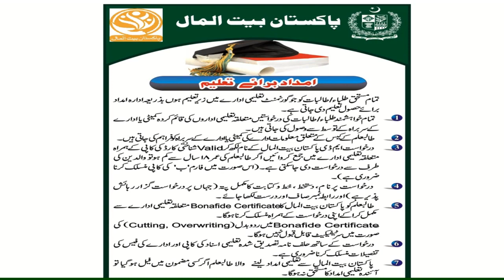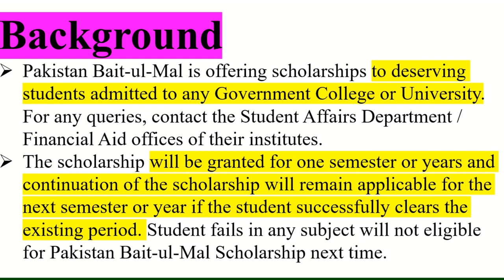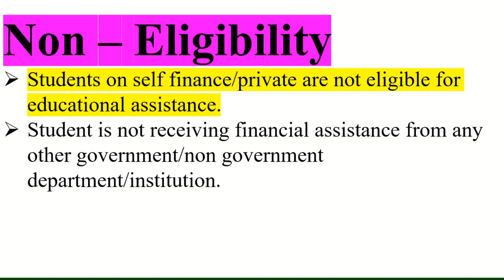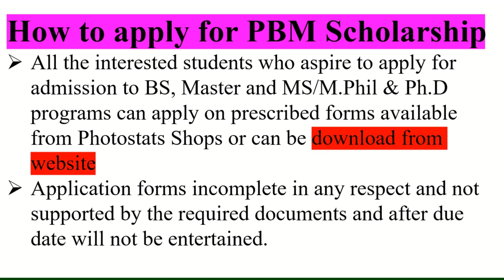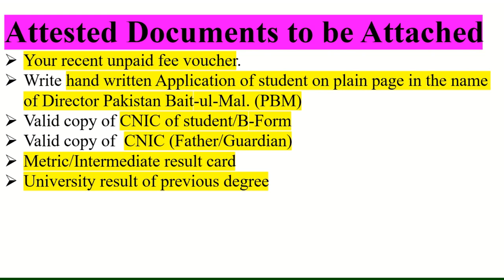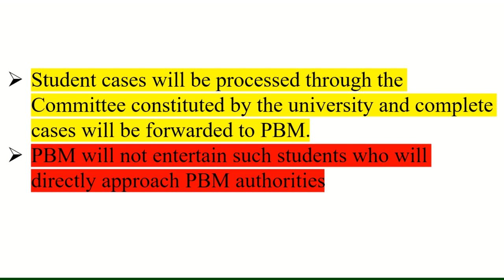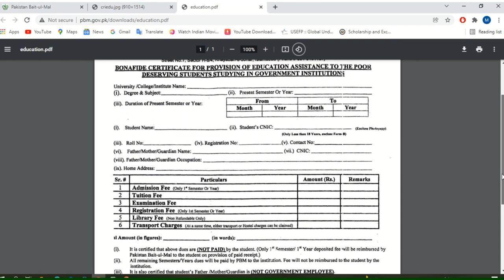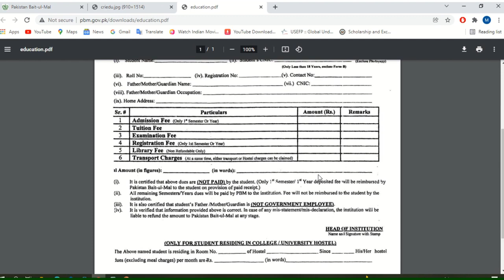Pakistan Bait Ul Mal Scholarship 2023 | How To Apply | Eligibility Criteria | pbm scholarship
Pakistan Bait Ul Mal Scholarship 2022 is for deserving brilliant students. In this video I will tell you how to apply for PBM scholarship, eligibility criteria, expenses covered, duration of scholarship and all other necessary details regarding PBM scholarship.